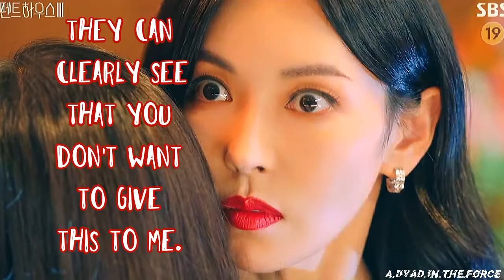Bae Ro Na - Gimme more [3x08]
I wanted badass!BRN for so long. Hope we get more scenes in the next episodes. I love this side of her. 3x08 was Bae Rona, Seok Hoon and Seok Kyung’s episode. I hope they end up on one side, ‘cause I love this trinity.

DON’T REPOST! ❤
ac: @danyeditsx
song: gimme more by Britney Spears🎵
sc: mine
kdrama: the penthouse 3